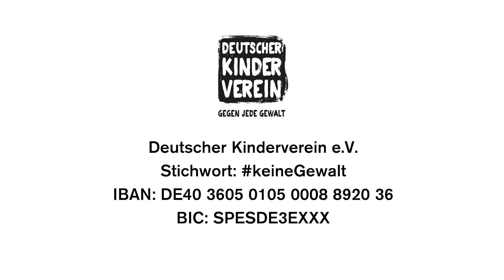Financial Advisors Awards 2024 – Kategorie Sachversicherungen: HanseMerkur